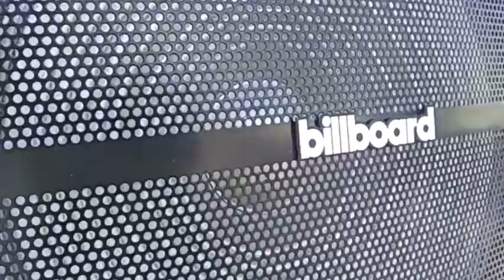El amor y sus mitos